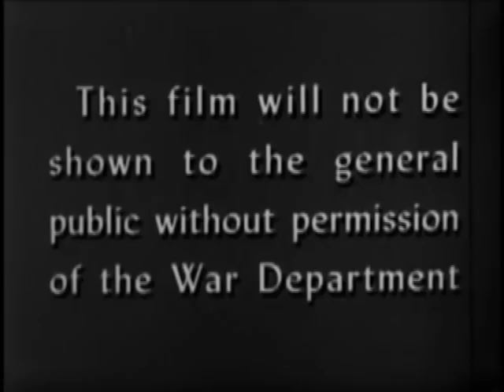Darklight 2011 :: Europe 2020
All footage Creative Commons-licensed.

When we look into Europe's past, after the havoc of the second World War and into the 1950s, western Europe not only saw egalitarian distribution of wealth but unprecedented economic growth, with West Germany, France, Italy and Britain seeing GDP growth outstripping the pre-1939 trends, with Italy in particular showing GDP per capita growth of 200% compared to pre-1914 trends. Growth was unprecedented, optimism flowed as freely as trade and export, while a new spirit of social welfare and improved working conditions moved across the continent.

This did not last. In 1973, oil prices were tripled, the Iranian revolution and the economic growth of western Europe was brought crashing down. Thirty years ago, unemployment surged in the 1981, particularly in Ireland and the Netherlands. Thatcher signed the British Nationality Act of 1981, precipitating the Falklands War. Bobby Sands and Hunger Strikers died in the HM Prison Maze.

In 1991, twenty years ago, the Maastricht Treaty was signed, forming the EU made of 12 original member states. Buoyed by economic growth, optimism again moved through Europe. But total government spending had moved from 29% of GDP in 1960 to 50% in 1990, with taxes rising to accommodate this flattening growth. Economic decline leads to political and military decline, and already the role of European countries has significantly diminished compared to American, Korean, Chinese, Indian and numerous other members of the UN Security Council.

When we look at the present trends, the G8 countries will have to change - there can be no justification for a declining force of Italy having a place ahead of China, particularly as it contains to take up debt from the US, Europe and indebted states worldwide. The current rate of government spending on social action remains unsustainably high, approximately double that of the United States. Europe's admirably resolute refusal to allow for free market-induced poverty means that government spending will have to be reined back, while all the while incurring massive debts as seen in recent state-funded economic bailouts.

Europe 2020 will be massively different, regardless of the initiatives driven from within a newly parsimonious-European Union. China's influence will be vast - where once the world felt that American ideology so greatly shaped the ethical and political effects of the UN, now China will occupy this position. For states that had previously resisted the reduction in living standards, a new standard will be introduced. Even as green energy becomes of greater importance, it seems unlikely that a diminished European economy will occupy a position as a world power - expect America, India and those states where research and development will have sufficient funding to drive innovation to remain at the forefront and have those most valuable of commodities at their disposal - energy, and the educated workforce with the capacity to use this energy to push growth.

This leaves Europe facing a crisis in terms of fiscal responsibility, energy consumption, improving the education system and ensuring that the Europe of the future is a Europe we will want out children to live in. Europe 2020, our eyes are on you.